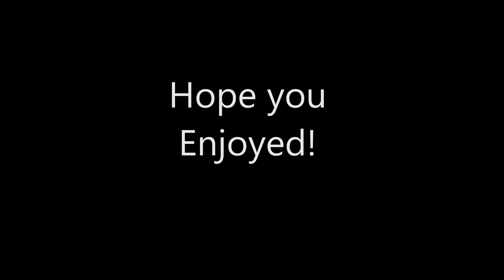My Recent 911FR rages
With too much too handle, I quit. A lot.